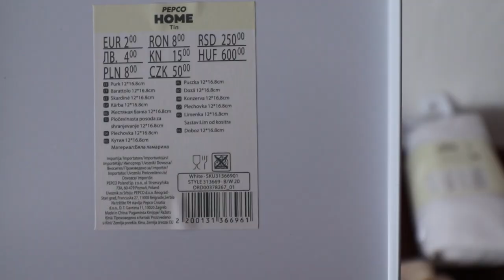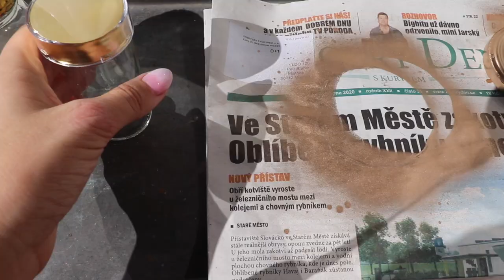🍂Podzimní haul dekorací | Inspirace| VLOG Blond Days Lifestyle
Taky milujete dekorování bytu podle ročního období? Já hrozně, takže vám dneska ukážu nějaké dekorace, které jsem pořídila.
Budu ráda když mi napíšete nějaké tipy na vaše vlastnoruční kuchařky. Ať už odkaz na nějaké konkrétní předtištěné do kterých se dobře píše nebo jjen tak napíšete, jak to děláte vy. Já budu mít dvě jednu na sladké a druhou na hlavní jídla.
Tak krásný podzim!